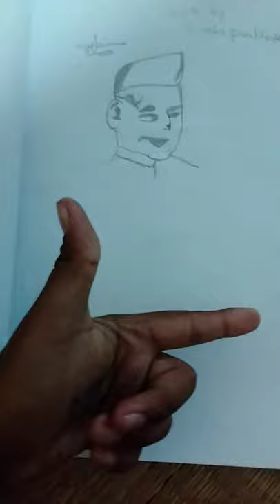12year old s.velu prabhakaran